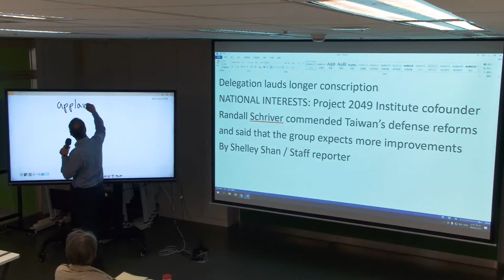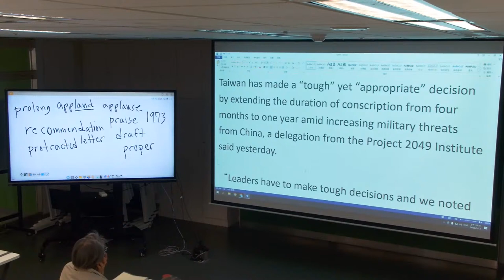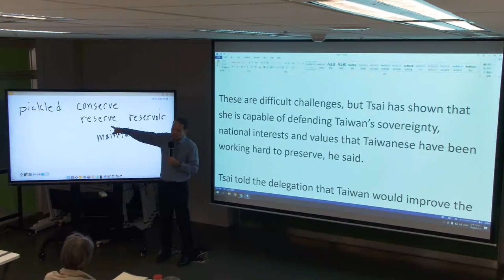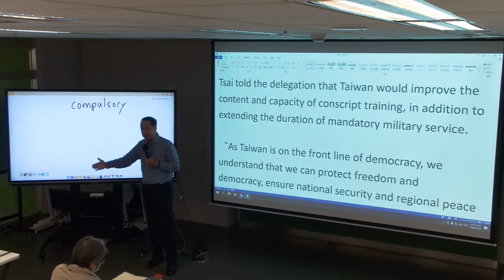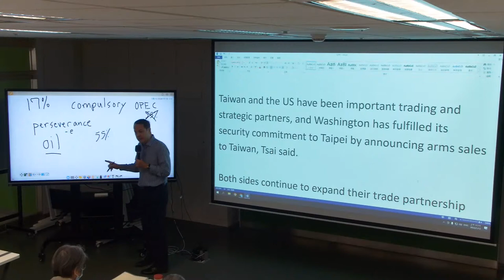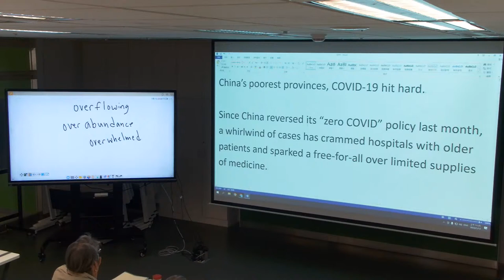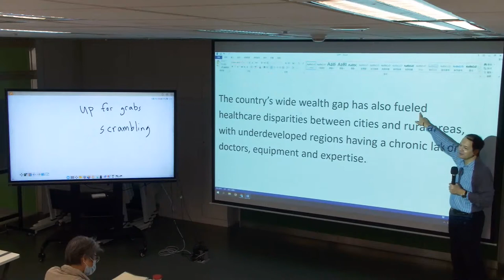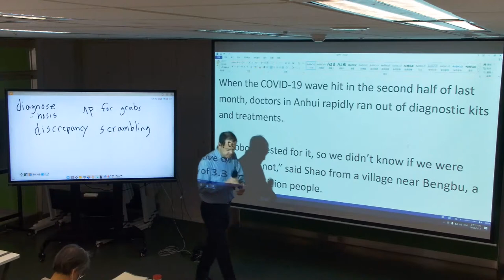2023.01.12 美國資料中心共讀美語好時光課程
歡迎參加台中美國資料中心歷久彌新的好評美語講座！本館邀請台中在地《康百視COMPASS雜誌》主編暨共同創辦人何道明先生（Douglas）主講，引用當天美語新聞，活潑有趣、互動熱烈，現場開放課程直播，歡迎到Youtube頻道收看，也保留以往課程供讀者溫習，歡迎舊雨新知一起來快樂學習美語！